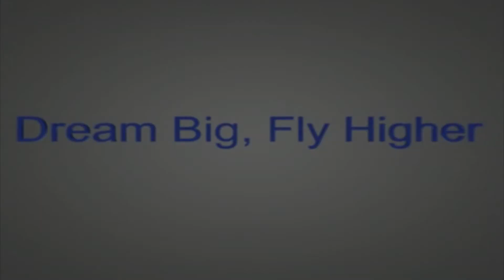Donald Trump - Music Video (Remix) - Int3graty & Bc - Hot New 2011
Been awhile since I released a new music video
so heres something Bc and I did for our mixtape were workin on
a remix to Mac Millers latest hit Donald Trump

Also our new Dj, Dj Blaze did a mix to this
so ill upload that in a few days

Also add me on facebook now!!!

Loftee Apparel

Check em out now!

I will have alot more songs in the future, so keep checking back!

Jam Session

2 mixtapes and an album

and a huge project with 26 singers and 4 rappers

Extra Info & Updates
I'm workin on my first album
and that will be done in a few weeks!
Downloads
Download My New Mixtape
"Intermission"